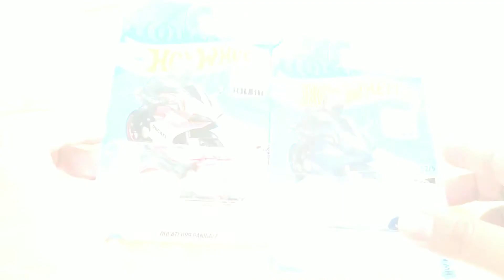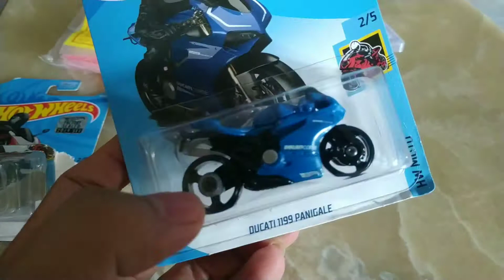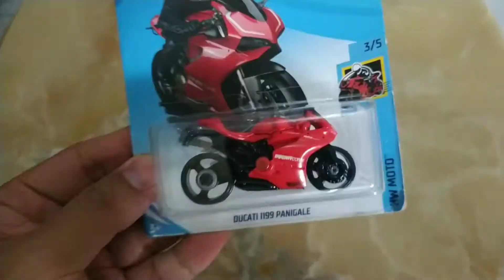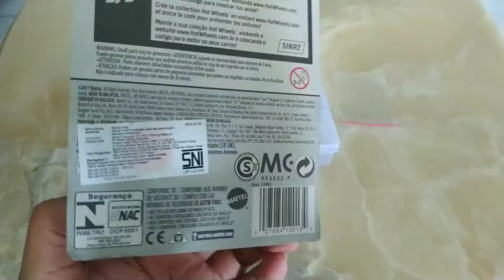Hot Wheels Ducati 1199 Panigale - Finally Complete !!! Unboxing and Hands On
Hai gaes, kali ini kita unboxing Toys / Diecast Motor yuk... Hot Wheels Ducati 1199 Panigale jadi pilihan karena kebetulan castingnya pas lengkap di BapackGe

berhubung kesibukan BapackGe, mulai video ini dan beberapa lagi kedepannya, akan dibuat dalam versi super singkat, hanya berupa unboxing dan hands on serta beberapa foto saja...anggaplah micro review.
Pertimbangan ini juga BapackGe ambil karena beberapa diecast yang diunboxing adalah casting yang sudah lama beredar (kolpri yang baru akan sempat di loose).
Bila seluruh edisi casting lama (yang kira kira se kardus) BapackGe sudah diunboxing, maka BapackGe akan kembali membuat video seperti di awal awal (Unboxing + Hands On + Mini Review + Compare Real Car + Diecast Photography)..
Oke tanpa panjang lagi, selamat menikmati,  semoga bermanfaat dan selalu BapackGe mohon dimaklumi jika videonya masih sederhana serta ada kekurangan... Kedepannya akan selalu diusahakan lebih baik lagi.

Komentar, koreksi, saran dan usul diterima dengan senang hati, silakan tulis di kolom komentar ya, tentunya BapackGe berharap kalian menggunakan bahasa yang sopan ya gaes :)

Salam 1 Hobby ! Salam Diecaster !
Gear : Tripod + Phone Holder + Xiaomi Redmi Note 5 Pro
Editing : Youcut Video Editor (Video), Snapseed (Photo Sample), Fotor For Windows (Thumbnail / Cover)